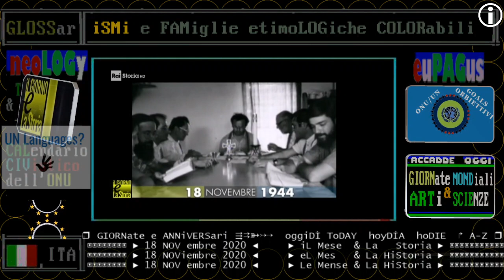§.1/- 1944 RAI STORIA ACCADDE OGGI: 18 NOVembre, nasce Michele Piccirillo, archeologo francescano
§.2/- commento 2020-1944 RAI STORIA ACCADDE OGGI: 18 NOVembre, nasce Michele Piccirillo, archeologo francescano
:wikipedia:
Michele Piccirillo (Casanova di Carinola, 18 novembre 1944 – Livorno, 26 ottobre 2008) è stato un francescano e archeologo italiano.